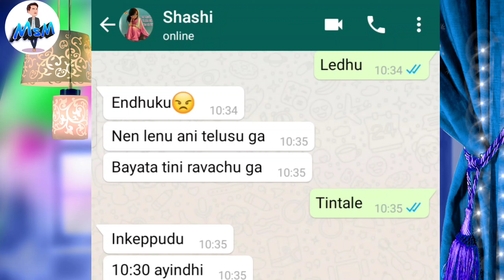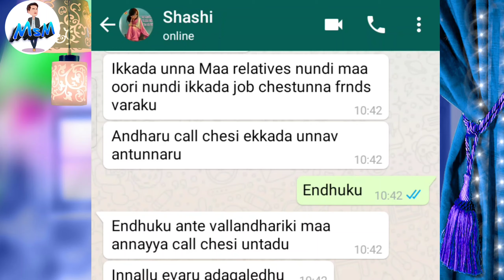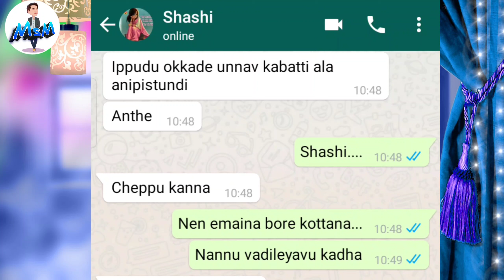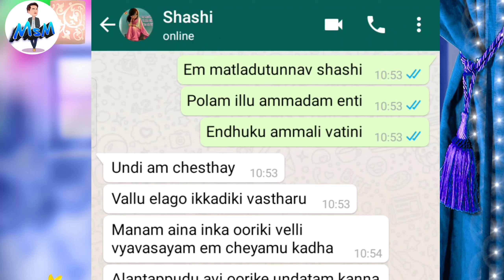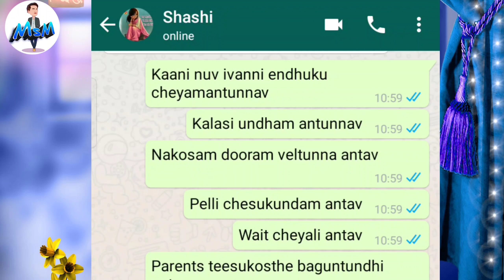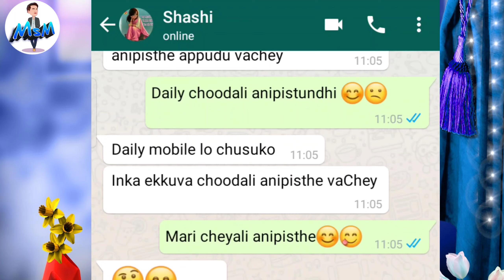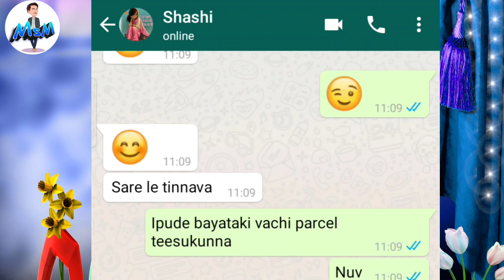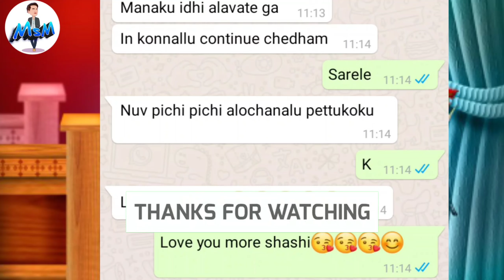Me oorilo Illu polam ammesi Ikkadiki vachey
Telugu lovers chatting about past love stories, lovers chatting after first sex, telugu lovers Romantic whatsapp chatting